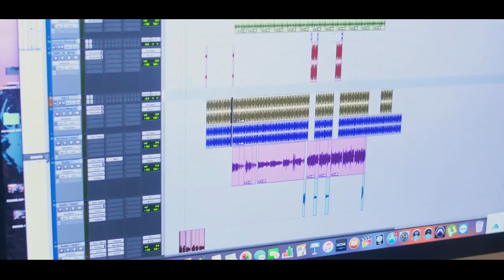Mc Lekinho SPO - Realidade [Web-Clipe Oficial] Prod. DJ Rhuivo.